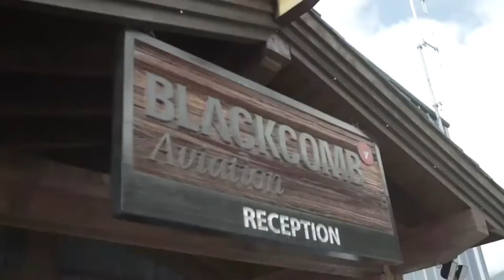پنج جاذبه دیدنی و جذاب کانادا برای گردشگران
دراین ویدیوی کوتاه شما را با زیباترین جاذبه های طبیعی و شهری کانادا که نباید تماشایشان را از دست بدهید آشنا می کنیم